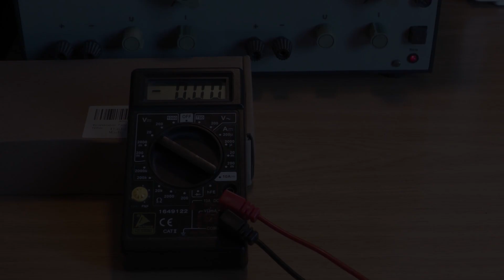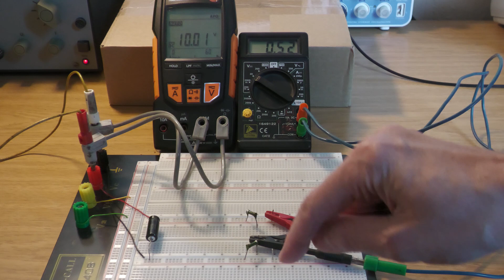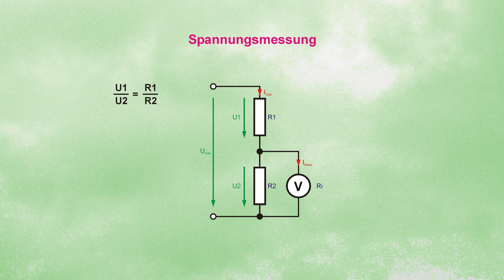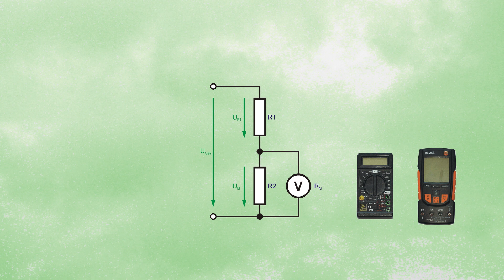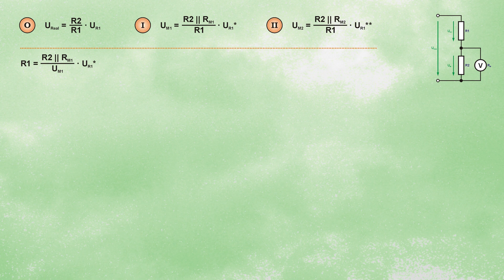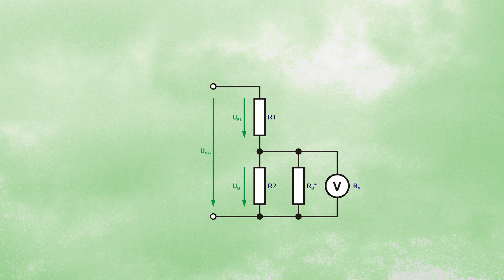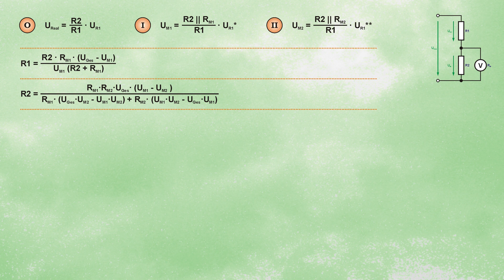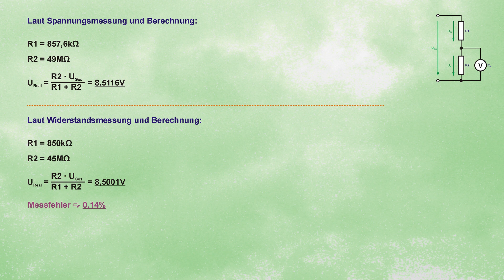Messfehler bei der Spannungsmessung eliminieren - Richtig messen an hochohmigen Schaltungen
Wie kann man auch an hochohmigen Widerständen die Spannung richtig ermitteln?
Eine mögliche Lösung, wie man aus zwei falschen Messwerten auf das richtige Ergebnis kommt,  gibt es in diesem Video inklusive einer kleinen Rechenübung.

Kurz vor Ende des Videos bei 11:40 fehlen in der Abbildung bei den Werten von R2 die Kommas. Richtig ist 4,9MΩ bzw. 4,5MΩ.

0:00 - Worum geht es?
0:46 - Das Problem
2:41 - Ursachenforschung
5:19 - Lösungsweg
8:32 - 2x falsch messen, richtiges Ergebnis
10:25 - Beweis mittels Experiment